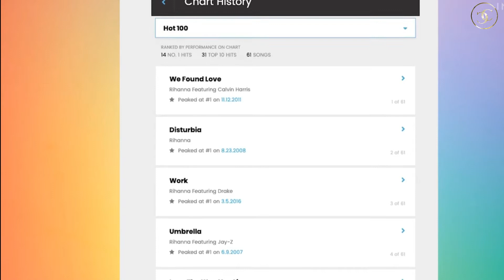Rihanna Is Now Worth $1.7 BILLION DOLLARS! Here's How.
Rihanna is now officially a billionaire!! Although she's had a very lucrative music career, she can thank her Fenty Beauty for this one.
Take a dive inside how Rihanna became the richest female musician in the world and how her beauty line took the world by storm.

🔺Weekly uploads of from Celeb Circle